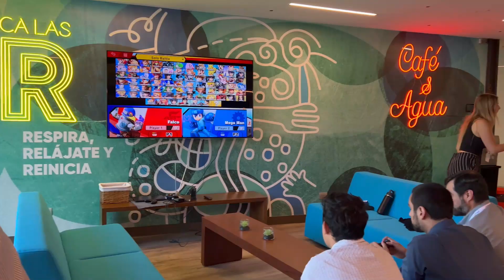Inauguración sala multiuso - 02.02.2023